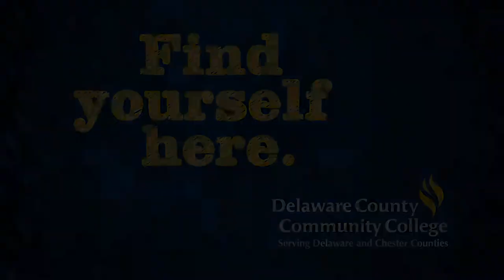Delaware County Community College - TV Spots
We produced these TV spots for Delaware County Community College. to learn more about our services.